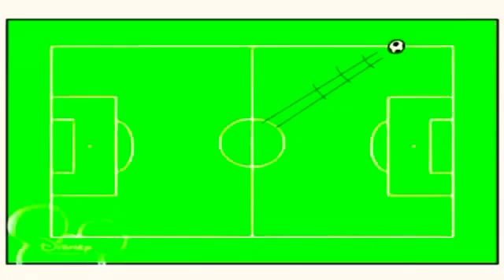18 лютого 2019 р.